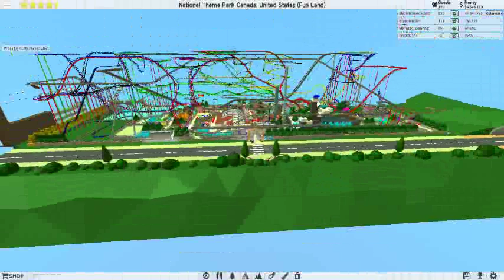REUNITING MY BIGGEST OLD PARK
this BIG HUGE park was taken at my other profile and i was so happy when i see it again cause it was a long time ago since i opened since 2016 to 2017 :O

No friends in the game
Money: 4,461,914
Value: 1,991,092
Started building (600 days ago = Started around August or September 2016)
Park time: 103+ hours